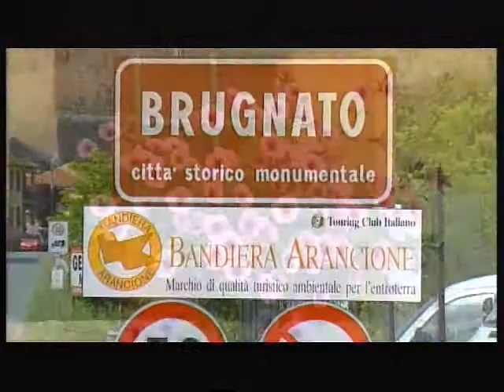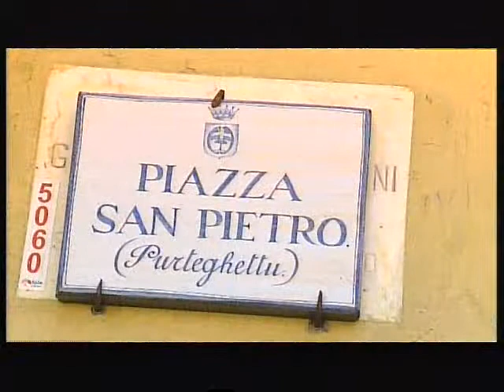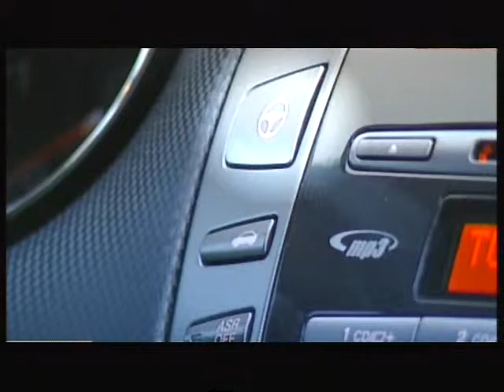Fiat Bravo a Brugnato Comune Bandiera Arancione TCI